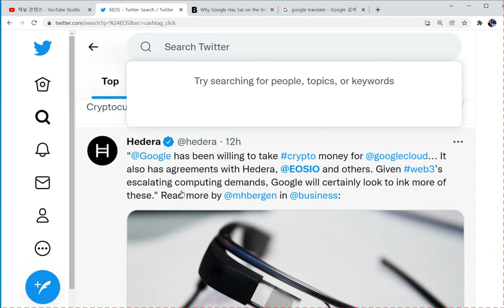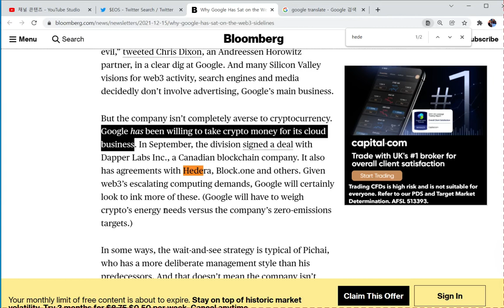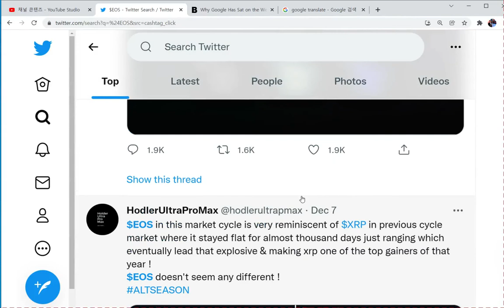구글 클라우드 코인?? 헤데라 해시그래프(HBAR) 이오스(EOS) 등 주목하자!! Google이 Web3를 외면한 이유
** 투자권유 아님** 개인적 정보수집과 저장 @hedera

Hedera
12h
has been willing to take crypto money for
... It also has agreements with Hedera,
and others. Given web3’s escalating computing demands, Google will certainly look to ink more of these." Read more by